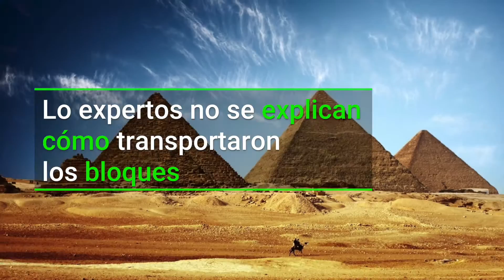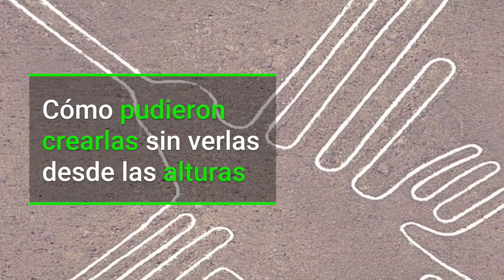Monumentos históricos que no tienen explicación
Muchos de los monumentos históricos que conoces carecen de una explicación lógica sobre su creación, los siguientes son sólo algunos que están rodeados de misterio sobre quién o quiénes pudieron hacerlos.😱 😯

1.- Stonehenge, Inglaterra
2.- Gran Pirámide de Guiza
3.- Moais de la Isla de Pascua, Chile
4.- Baalbek, Líbano
5.- Líneas de Nazca